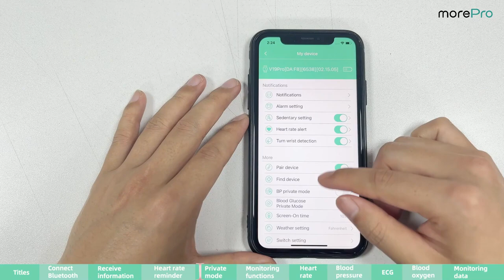Morepro V19Pro -The Top Guide of The Smartwatch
√ECG Health Tracker
√Blood Pressure Health Tracker
√Blood Oxygen Health Tracker
√Sleep Monitoring